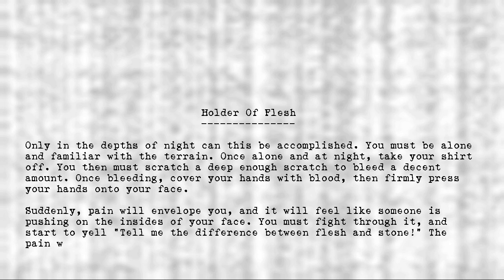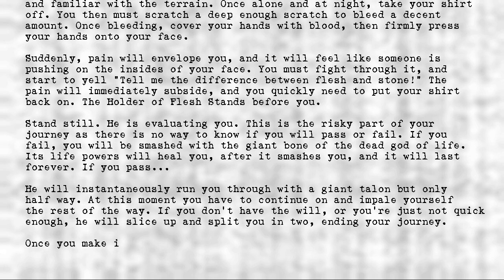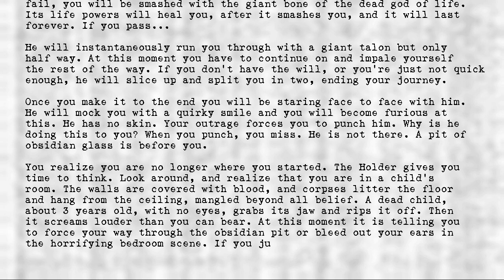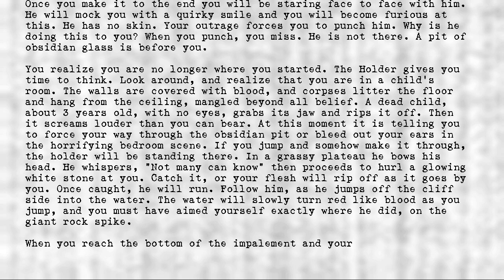Legion's Objects - Holder of Flesh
Title: Holder of Flesh